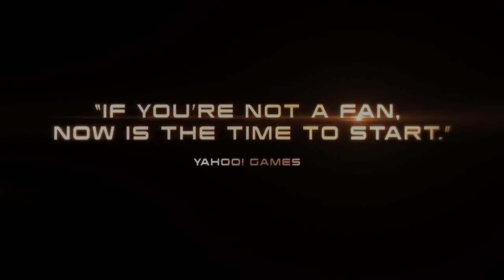Mass Effect 3 Launch Trailer